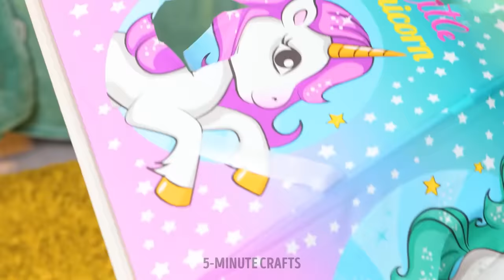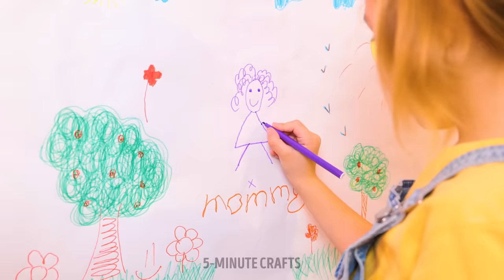DIY Nano Tape Bubble Fidget Toy 🎨 🐼 Cool Crafts And Amazing Hacks For Your Kids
Look at this cute Panda Squishy that looks like Po from Kung Fu Panda! Do you have favorite parenting hack? Add it in the comments down below!